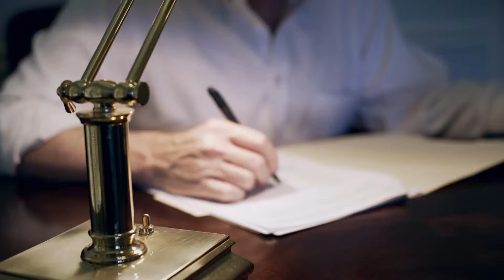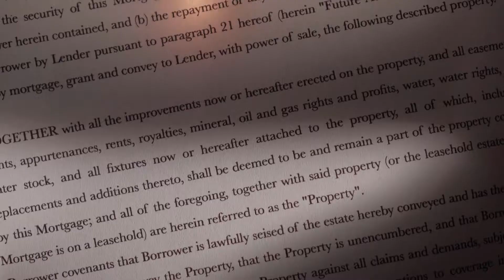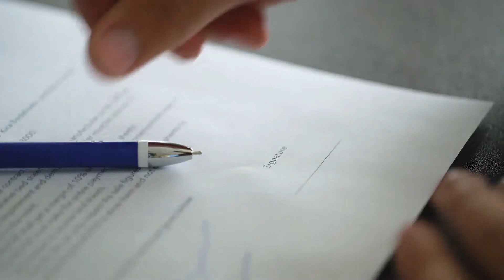What are Miranda Rights?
Miranda rights are a constitutional guarantee that any person who is arrested and questioned as a suspect in a crime be informed that he or she has the right to remain silent. Miranda rights also ensure that the suspect is told that whatever he or she says can be used in court as evidence and that the suspect has the right to speak to an attorney. Further, if the suspect cannot afford to hire an attorney, the court will assign one to the case at no charge. Miranda rights must be read to a person in police custody prior to an interrogation in a statement known as the Miranda Warning.